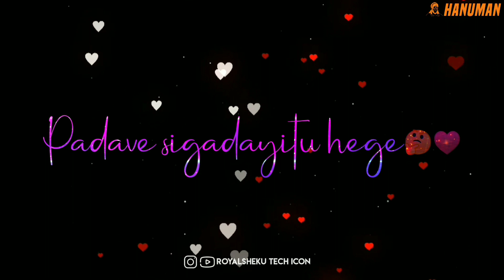Arare Shuruvayitu hege 🤔💞|Gentleman| Prajwaldevaraj| WhatsApp status song| royalsheku tech icon 💕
I hope this video helps out for you guys ❣️